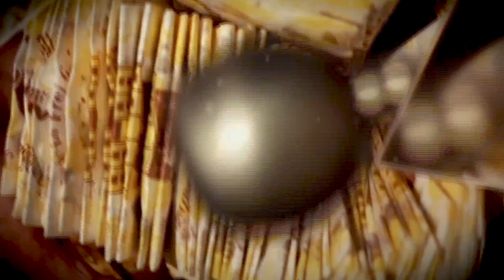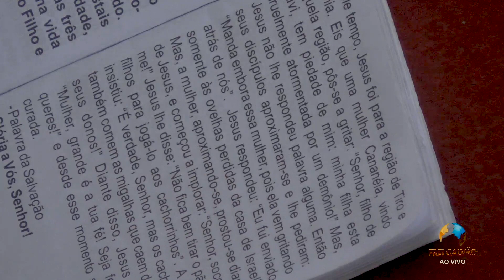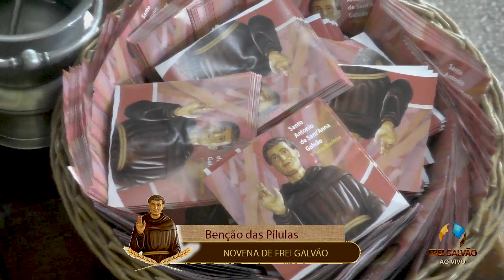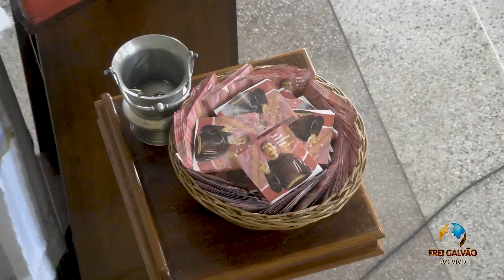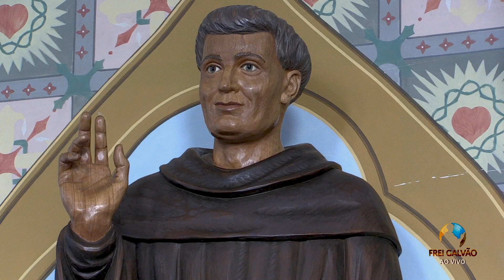1º DIA DA NOVENA PERPÉTUA DE FREI GALVÃO - SANTUÁRIO FREI GALVÃO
1º DIA DA NOVENA PERPÉTUA DE FREI GALVÃO - SANTUÁRIO FREI GALVÃO